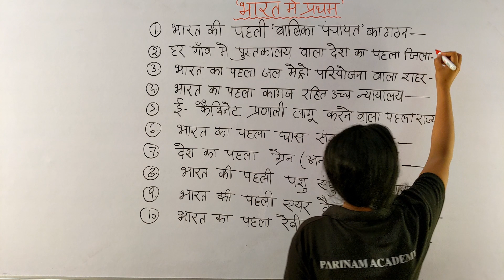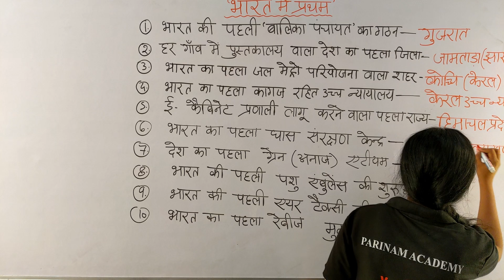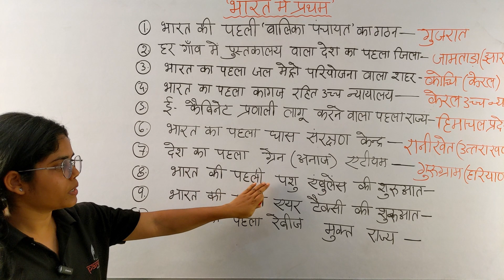भारत में प्रथम| TO THE POINT| BY PREETI MA'AM|IMPORTANT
HARSH SIR
GAURAV SIR
ROHAN SIR
ANIL SIR
DEEPAK SIR
YUVRAJ SIR
SUYASH SIR
ANU  MA'AM
PRITEE MA'AM
SHIVAM SIR

✦ Join OUR Telegram CHANNELS👇 :-
☞ PARINAM ACADEMY  -